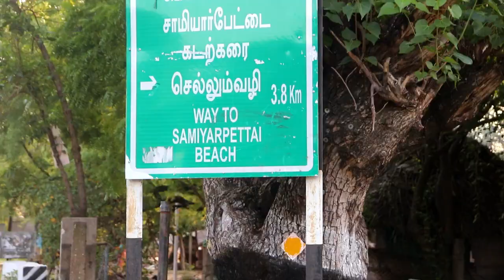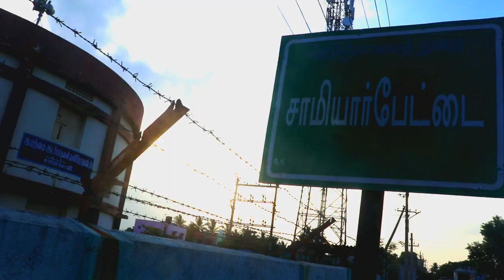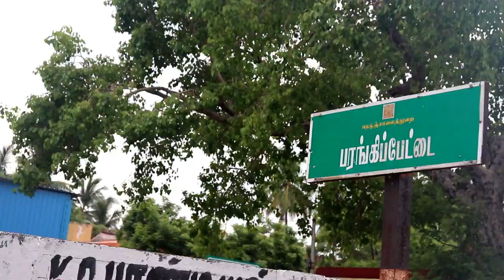Samiyarpettai Beach l Fresh fishes from the sea l Chidambaram vlogs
hey guys , today i went to samiyarpettai in the morning . I went to samiyarpettai beach and saw many new things and i explored those beautiful things.and then i went to a samiyarpettai fish market and bought fresh fishes from the sea .And then i came back to home through parangipettai.

ABOUT SAMIYARPETTAI :
Samiyarpettai is a village on the Indian east coast about 50 kilometres (31 mi) south of Pondicherry and 210 kilometres (130 mi) south of Chennai, located on the Coromandel Coast of the Bay of Bengal.

The coastal village of Samiyarpettai, population 1,729, lies midway between Cuddalore and Chidambaram east of Pudhuchattiram in Tamil Nadu, India. It is the largest of the coastal villages in the surrounding.

Most of the people here make a living by fishing. Many other men, like from other coastal villages have moved to other countries to work to make a living.

The village is surrounded by coconut trees, with brooks running alongside the village. It also hosts a famous Temple "Shri Pinnai Vazhi Amman Shrine". Its one of the biggest temple's alongside the cuddalore coast.

Recently, Samiyarpettai beach is getting crowd's attention and has become one of the popular holiday spot.